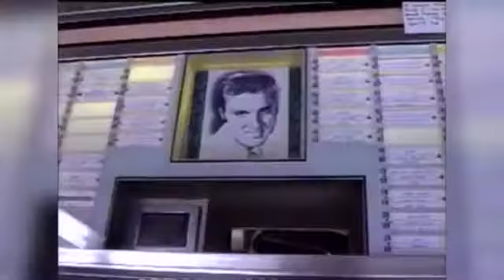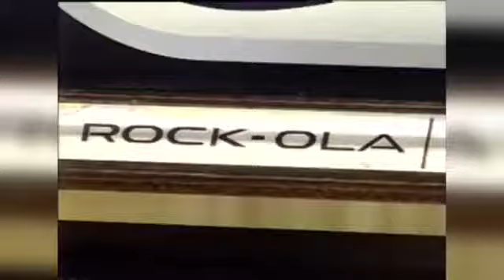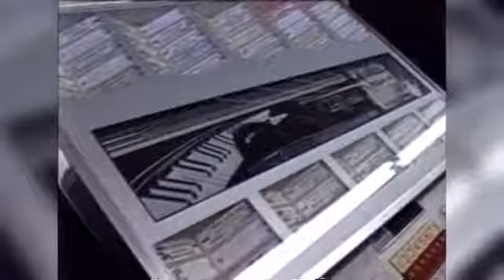News 12 Then: 1993 restoring Juke Boxes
This story originally aired in 1993 on WDEF TV. It looks at a shop that restores and sells old juke boxes.